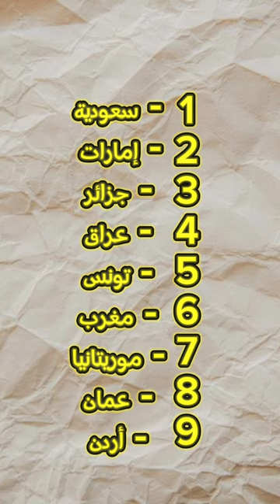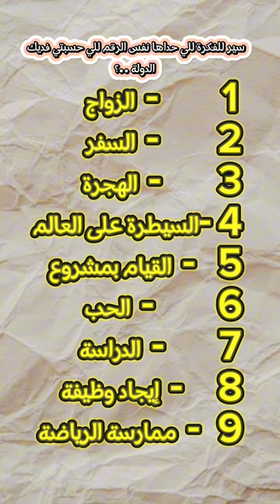قراءة الافكار بإسم صاحبك 😳🧠